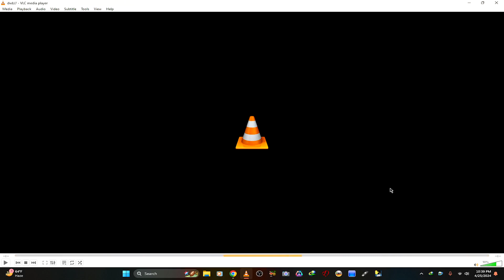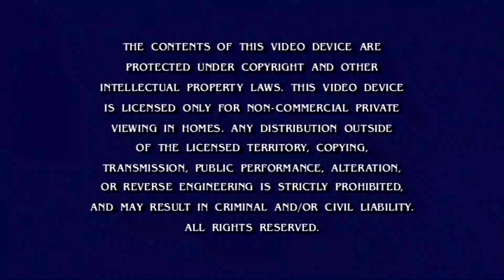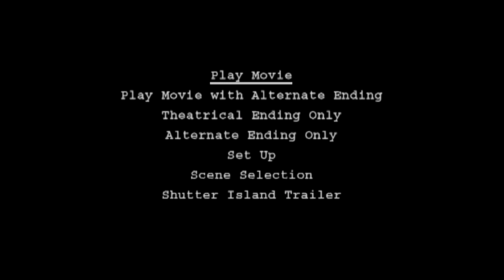Opening & Closing To Paranormal Activity (2007) 2009 DVD (The Theatrcial Version/Edited Version)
Heres The Order:

1. DVD Menu

2. MPPA Rated R Screen

3. Start Of The Film

Closing:

1. Last Scene/Black Screen Of Death

2. Opening Credits

3. Fan Credits (Not Showing All Of That Cuz Its 15 Mins Long Of Fan Credits So Yea)

4. Warning Screen

5. Paramount DVD Logo

6. DVD Menu